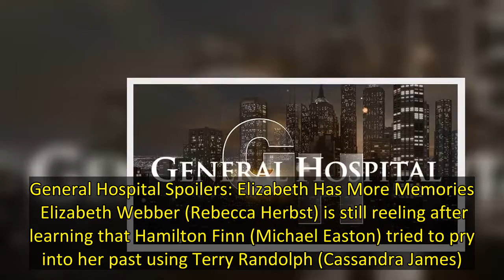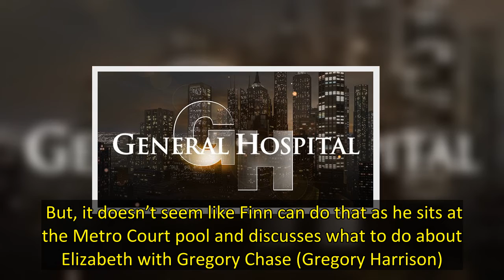GH Spoilers: Valentin Cassadine Tries To Outwit Victor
GH spoilers for Thursday, August 18, 2022, reveal sneaky moves, strange memories, and so much more. You won’t want to miss an exciting moment of this new episode. GH Spoilers Highlights  Valentin Cassadine (James Patrick Stuart) knows that Victor Cassadine (Charles Shaughnessy) wants Anna Devane (Finola Hughes) eliminated, so she stops looking into whatever is going on with them, but Valentin is not about to let that happen. His best bet is to tell Victor that Anna is no longer an issue for the